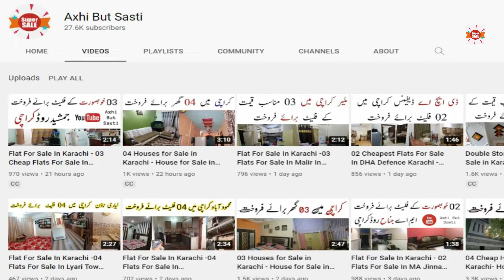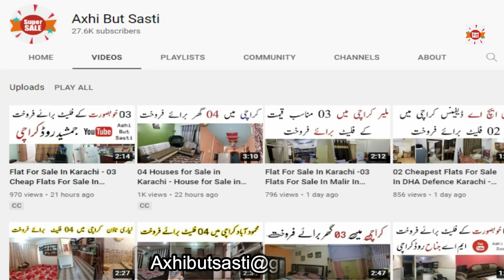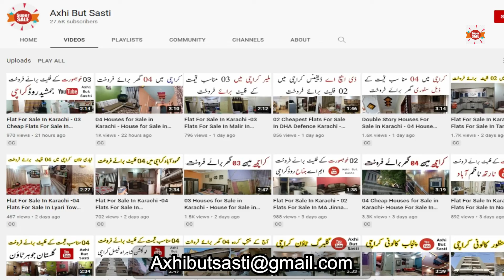Flat For Sale In Karachi - 04 Flats For Sale In Rabia City Gulistan-e-Jauhar Block 18 Karachi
Today I am going to share a collection of low price flats for sale in in Rabia City Gulistan-e-Jauhar Block 18 Karachi. You can preview of 04 flats just in less than 03 minutes.

Flat # 1
900 Square Feet Flat for Sale In Rabia City Gulistan-e-Jauhar Block 18
Name # Murtaza Usmani Ashfaq

Flat # 2
950 Square Feet Flat for Sale In Rabia City Gulistan-e-Jauhar Block 18
Name # M. Nawaz Awan

Flat # 3
1300 Square Feet Flat for Sale In Rabia City Gulistan-e-Jauhar Block 18
Name # Murtaza Usmani Ashfaq Shaikhani

Flat # 4
1,350 Square Feet Flat for Sale In Rabia City Gulistan-e-Jauhar Block 18
Name # Kashif Khan